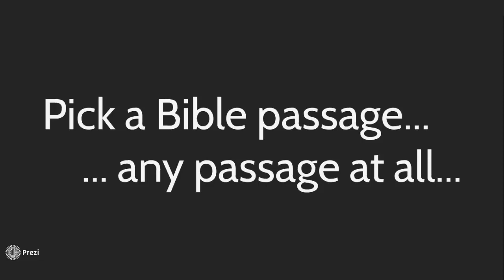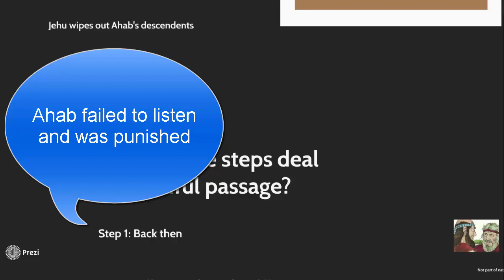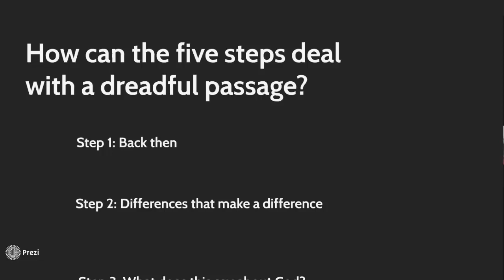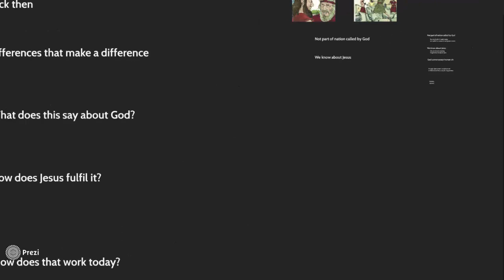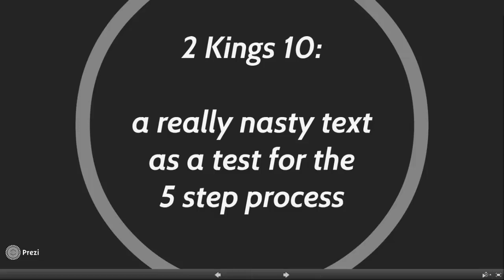2 Kings 10: a really nasty text as a test for the 5 step process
I once made a silly offer: “Give me a random Old Testament passage, and I’ll show you how the 5 step process works!” So they offered me 2 Kings 10, the lovely story of the seventy heads offered to Jehu in baskets. (Read it yourself if you don’t believe me.)

My goal was to show how the 5 step process could take us from that passage to a sensible message I could preach in church on a Sunday. This podcast is a summary of what we did.